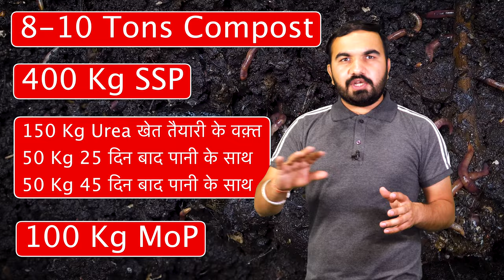गेंदा फूल की क़ामयाब खेती | marigold cultivation | Genda phool ki kheti | marigold farming